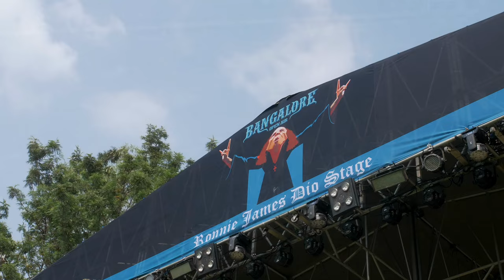Bangalore Open Air 2023 - After Movie | India's Only Heavy Metal Festival | 10th Anniversary Edition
Bangalore Open Air (BOA) is India's only dedicated Heavy metal open-air music festival which takes place yearly in Bangalore, India celebrated its 10th Anniversary on the 1st of April 2023. For the first time ever, the festival was Sold Out.

The 2023 Edition featured
Mayhem - Norway
Born Of Osiris - USA
Pestilence - Netherlands
Kryptos - India
Godless - India
Dying Embrace - India
Amorphia - India

Property of Bangalore Open Air Pvt. Ltd
Produced by Infinite Dreams Entertainment